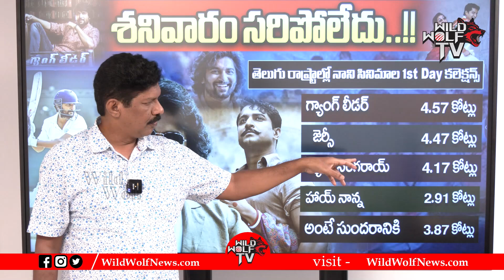Saripodha Sanivaram Movie First Day Box-office Collections | Nani | Vivek Athreya | Wild Wolf Focus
Watch here